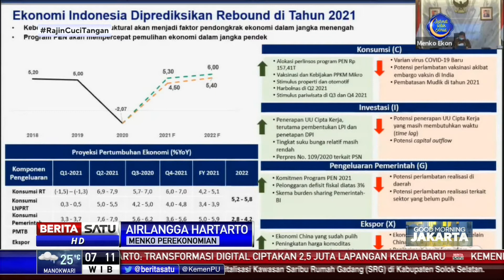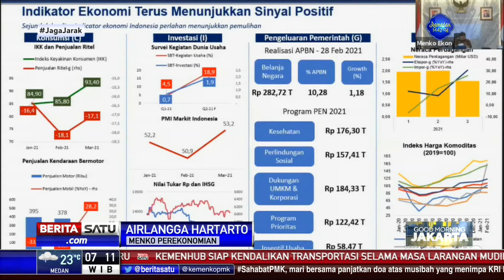Perekonomian Indonesia Mengarah ke Positif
Menteri Koordinator Perekonomian Airlangga Hartarto mengatakan perekonomian Indonesia dalam tiga bulan pertama 2021 mengarah ke positif. Hal ini ditandai dengan beberapa indikator ekonomi yang membaik.